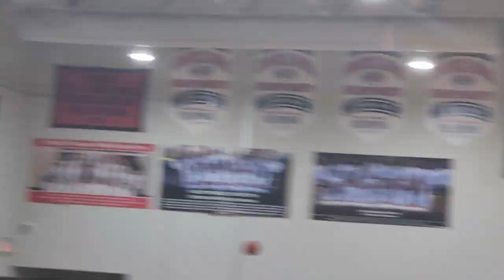May 22, 2023